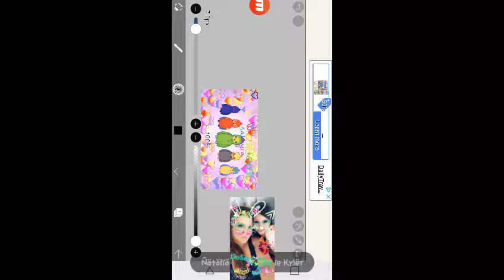I was bored so I thought about anime and wholesome..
Ask me first if you wanna use it..